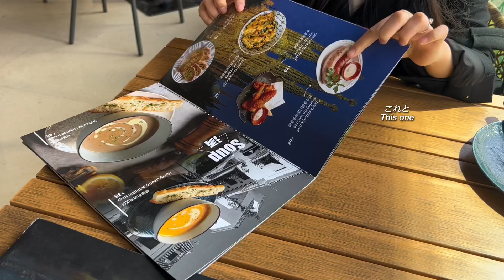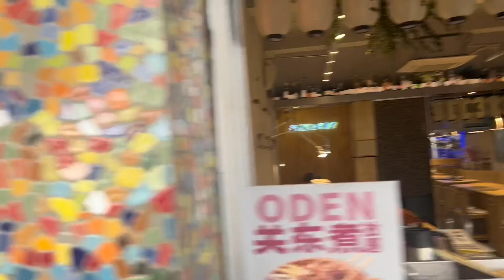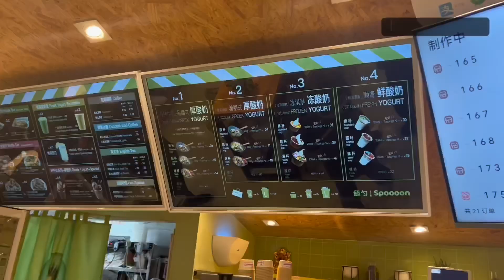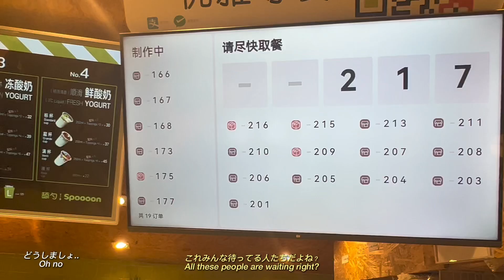【JP/EN】Shanghai vlog #7 🇨🇳 Brunch at Jing'an🍽 Yongkang Rd famous for pretty cafes☕🍰/Life in Shanghai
All the music I use in my videos are from Thematic.com🌷
Thematic is a website which provides copyright-free music for YouTube / Instagram etc.

動画内の音楽は全てThematicで入手しています。
下のリンクからThematic Premiumを1ヶ月無料で試せるので、クリエイターさんは是非使ってみてください👀